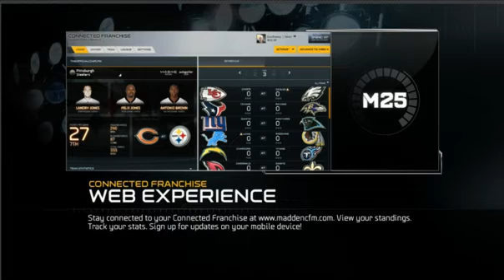M25 (PS4): TGT - Season I, Steelers (JMack??) @ Browns